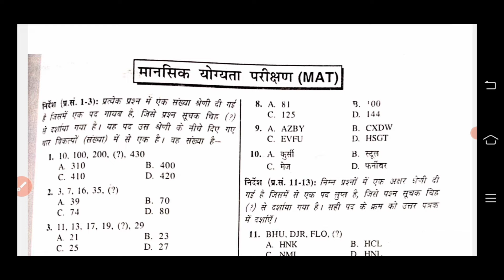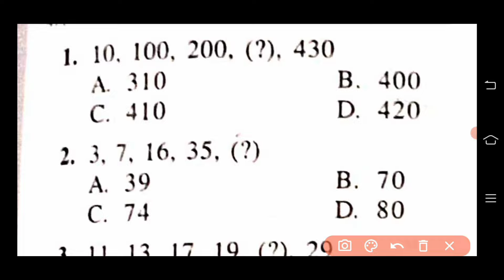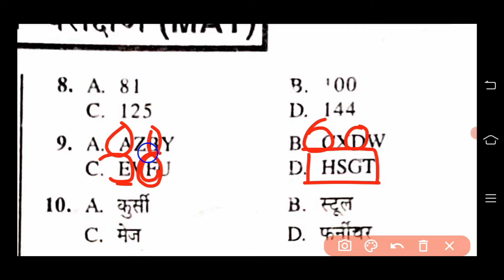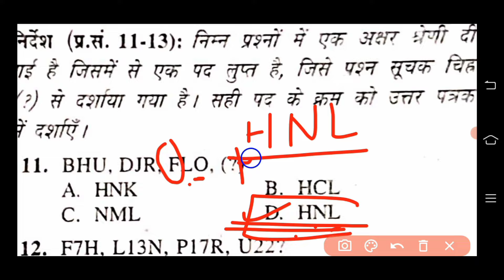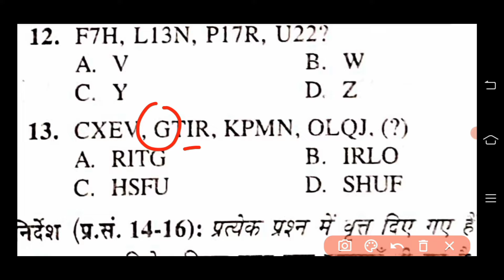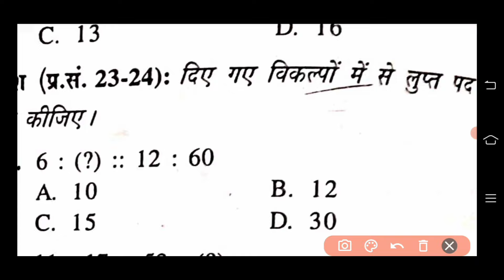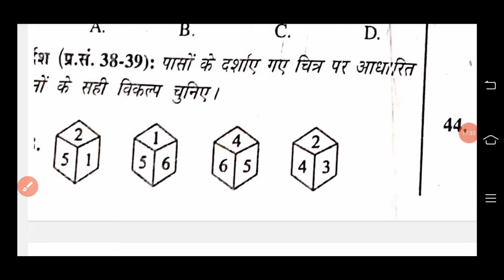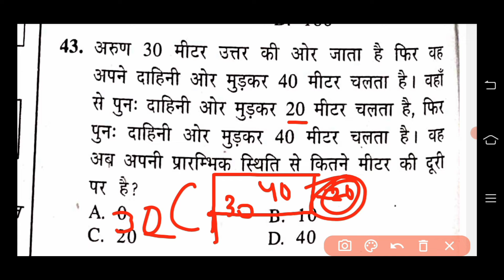NMMS Exam Paper 2024 Class 8th | NMMS Official Model Paper | Up NMMS 10 November Ka Paper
nmms 2024
 important questions
nmms 2024 exam
8th class nmms question paper 2024